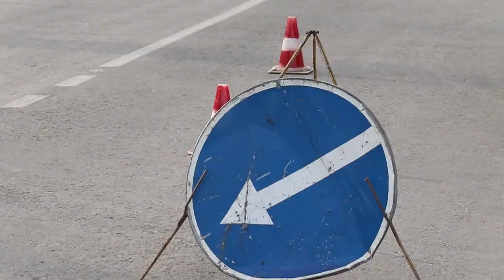Кто зажигает фонари в Анапе